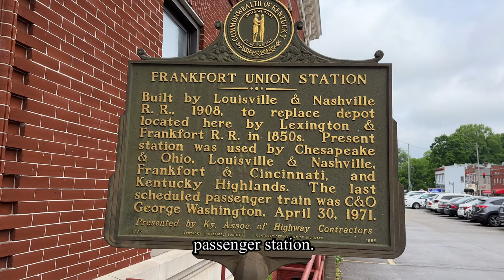Chasing the 2024 KY Derby Train!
Join us (myself and @theappalachianrailfan8310)on an exciting railfan adventure as we chase the iconic CSX Kentucky Derby Train from Lexington to Louisville, KY, along the historic RJ Corman Old Road Subdivision! 🚂🌄

In this video, we'll take you through the picturesque landscapes and charming towns of Kentucky, capturing the thrill of the chase and the beauty of this special route. From the bustling rail yards of Lexington to the scenic countryside and the final destination in Louisville, you'll experience the sights and sounds of this legendary train journey.

Watch as we highlight:

- Stunning views of the CSX Kentucky Derby Train as it races through the heart of Kentucky.
- Key locations and landmarks along the RJ Corman Old Road Subdivision.
- Close-up shots of the train's powerful locomotives and vintage cars.